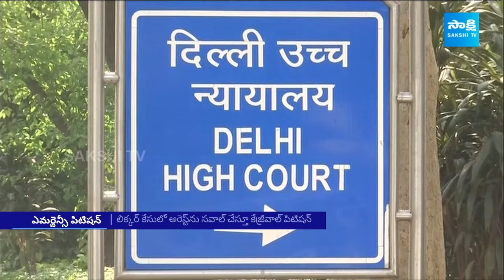Sakshi National News | 10-04-2024 | @02:40 PM | Congress | Rahul Gandhi